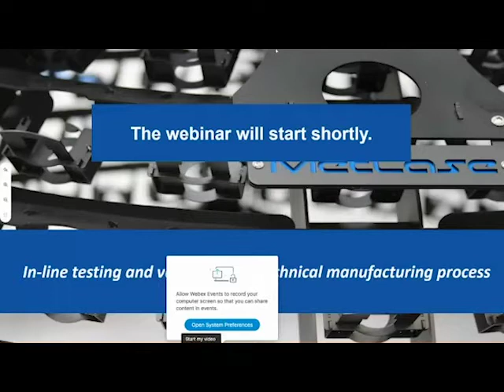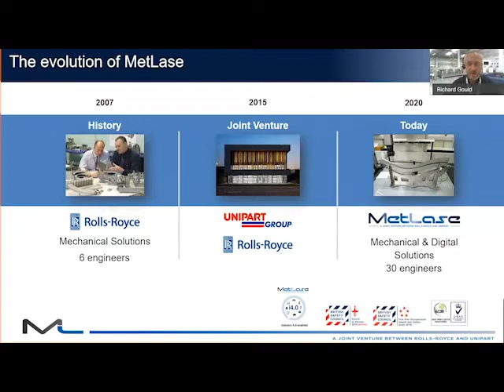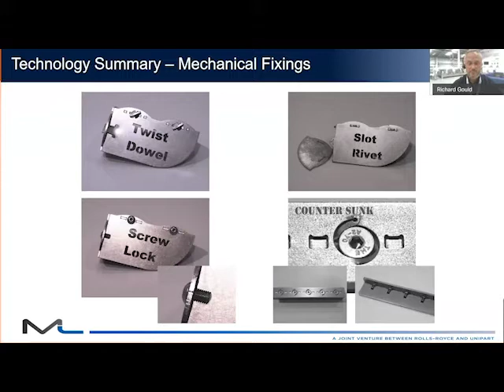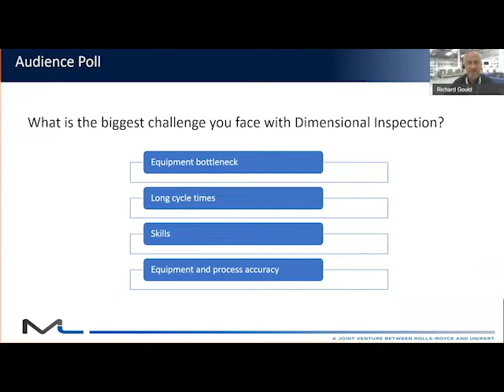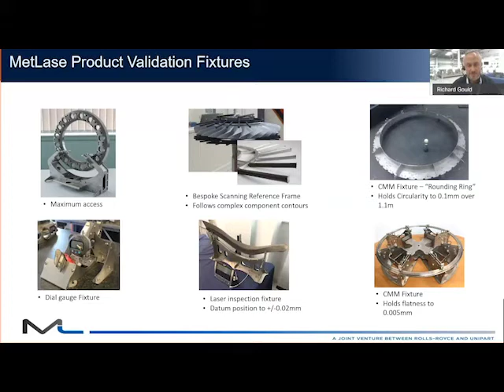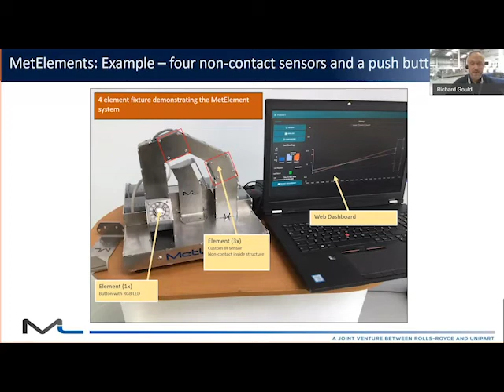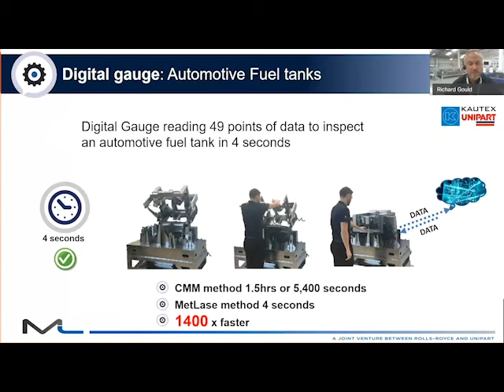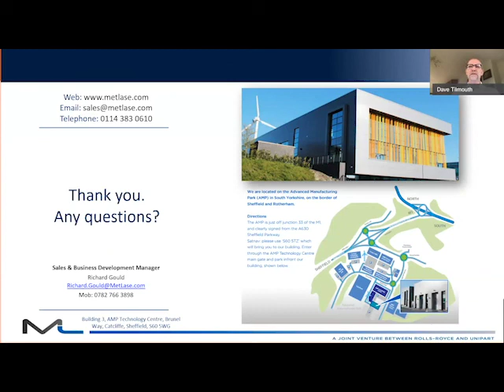In line testing and validation for technical manufacturing process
A fascinating insight into the delays and waste that can occur when testing of materials is apart from the manufacturing process, and how technology can transform testing from 90 minutes to 4 seconds!